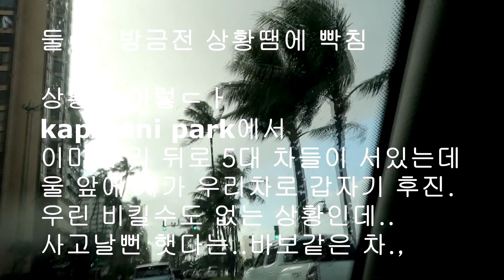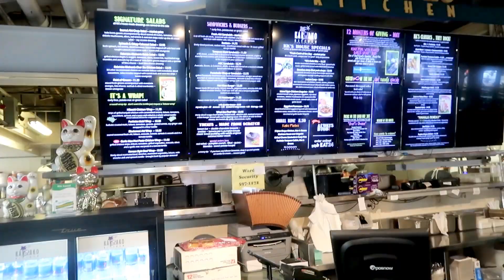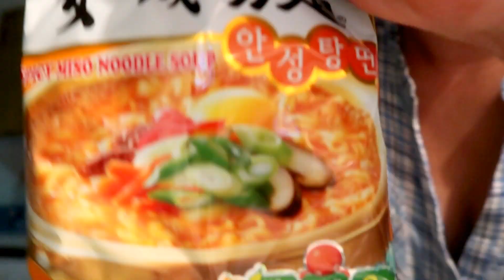HAWAII VLOG #7 WAIKIKI WALKING |평범한 미국일상 브이로그 하와이 와이키키,|RAMYOUN MUKBANG,라면먹방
안녕하세요 ANNA입니다~
오늘은 하와이 하면 떠올리실 와이키키 드라이브를 하고
핑키 산책도 시키고 여유를 즐겼습니다.
돌아오는길에 사고가 날뻔 했지만 말이죠 ㅜㅜ(영상중간부분)
집에와서는 라면으로 먹방도 찍었구요 ㅎㅎ